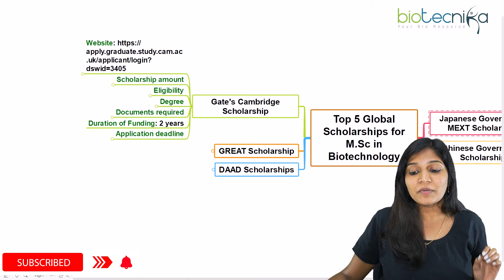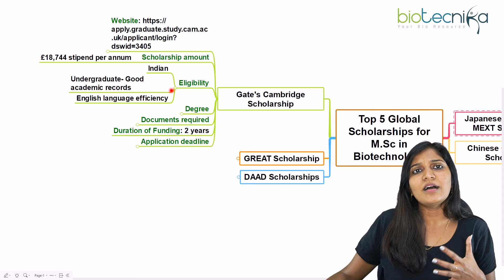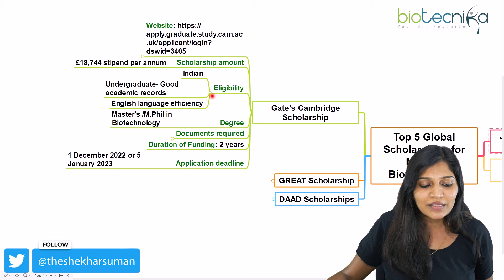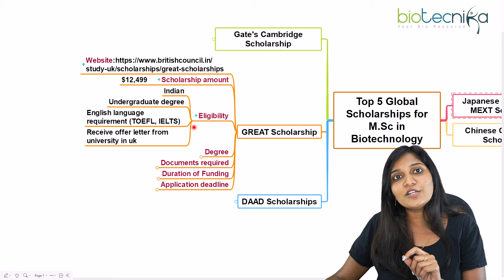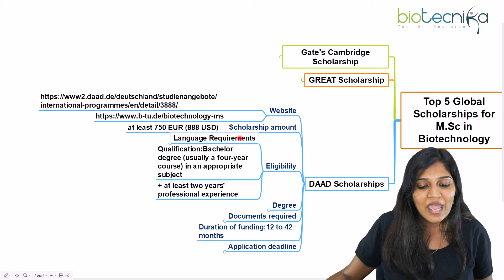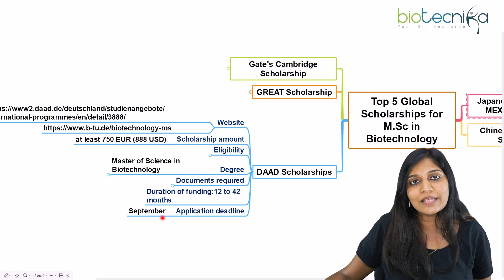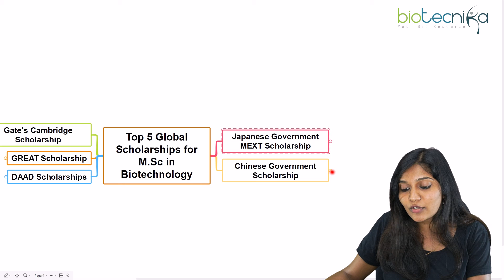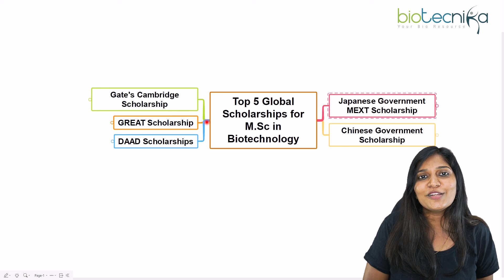Top 5 Global Scholarships for M.Sc in Biotechnology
Description - 5 Global Scholarships for MSc in Biotechnology. MSc Biotechnology Global Scholarships. International Scholarships for MSc in Biotechnology. MSc Biotech Scholarships for Indian Students. International Scholarships for Indian Biotech Students.